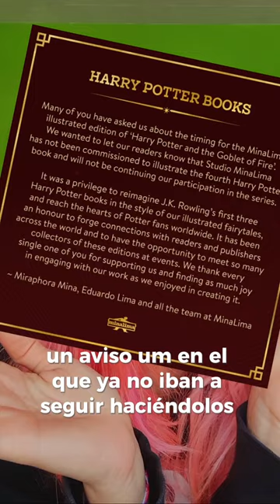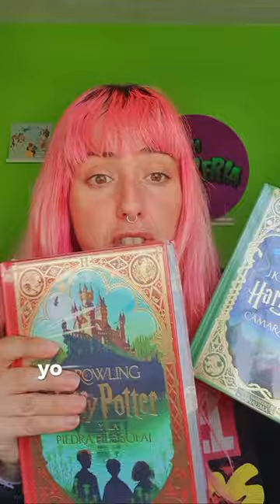El drama de los libros de Harry Potter de Minalima